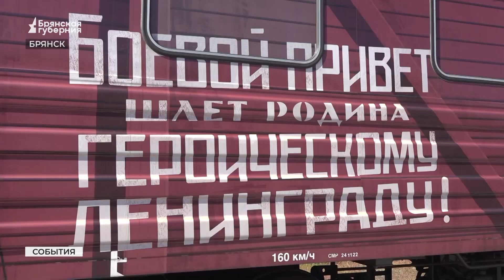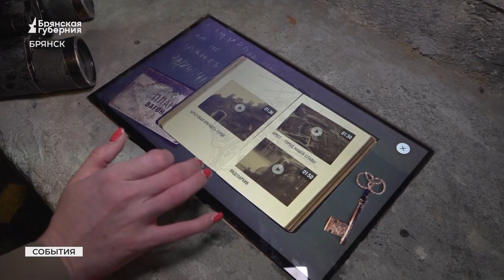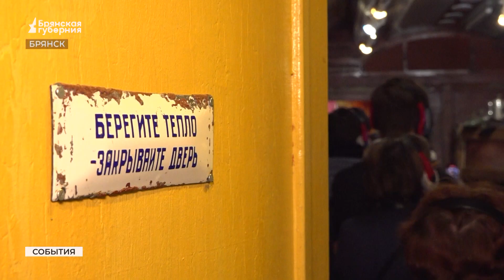В Брянск 2 мая на железнодорожный вокзал прибыл «Поезд Победы»